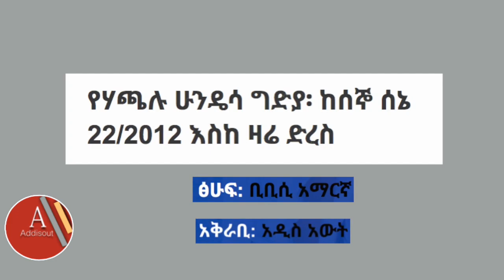Ethiopia: ሃጫሉ ሁንዴሳ ዛሬ ወሩ ነው! ማን ምን አለ ?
Ethiopia: ሃጫሉ ሁንዴሳ ዛሬ ወሩ ነው!  ማን ምን አለ ? | Haaccaaluu Huundessa | Rakeb Alemayehu